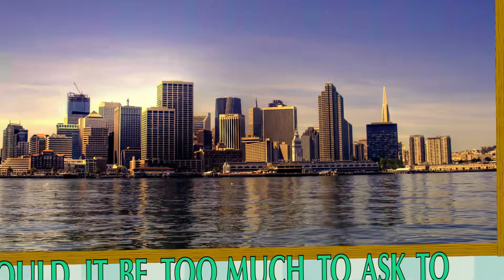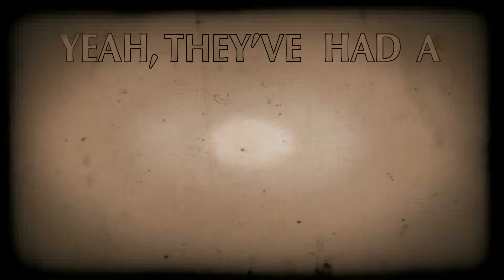Anthropology - Lyra's Song (Typography)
*Awkward Marina
I realized the mistake a little too late.

I first heard this song when I went to BonyPalooza at Bronycon 2013. I looked up the song after it was performed and I just couldn't stop listening to it. When I realized that no one else had made a typography of it yet, I decided that I would have to be the one to do it (because it definitely needed to be done). Even though it doesn't look as good as some of the other typographies I see on YouTube, I'm still pretty proud of myself. I hope you guys enjoy it!

This is a typography that I did in my spare time at school this past semester. This is my second typography ever (see my first one